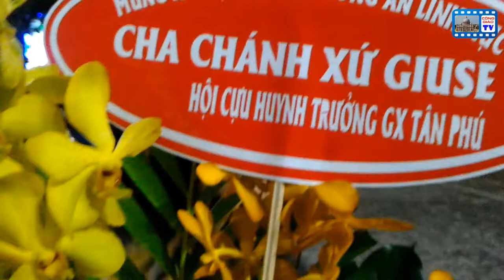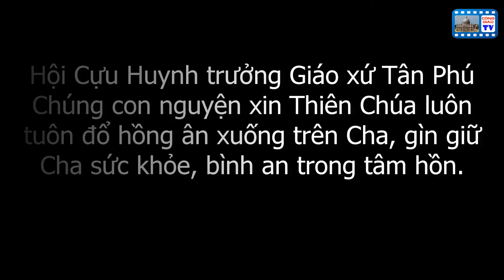Gx Tân Phú - Hội cựu huynh trưởng mừng kỷ niệm 51 năm thụ phong Linh Mục của Cha Chánh Xứ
Tối 28/4/2018, đại diện hội Cựu Huynh trưởng giáo xứ Tân Phú đến mừng kỷ niêm 51 năm thụ phong Linh Mục của Cha Chánh xứ Giuse Lê Đình Quế Minh.
Xin mọi người hiệp ý cầu nguyện cho Ngài và nguyện xin Thiên Chúa luôn gìn giữ, che chở Ngài vượt qua bệnh tật.

Xin quý ông bà và anh chị em rộng lòng bác ái ủng hộ bằng cách LIKE, SHARE & SUBCRISE kênh youtube Con cám ơn và chúc quý ông bà luôn được tràn đầy hồng ân Chúa.